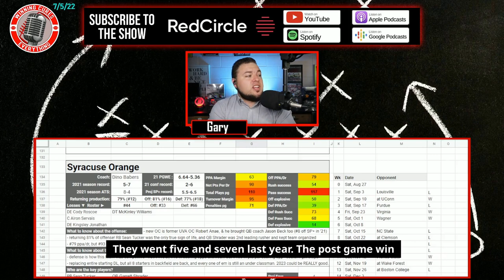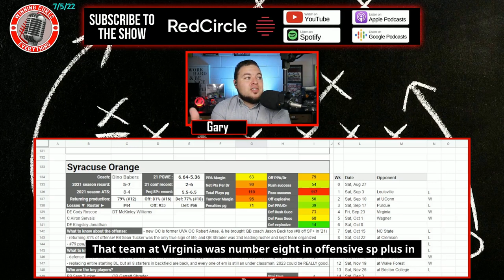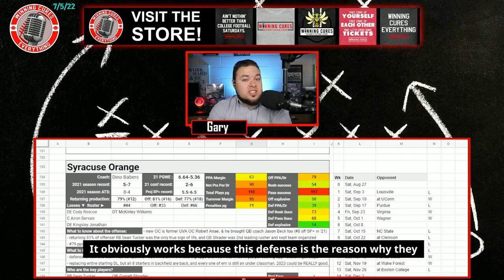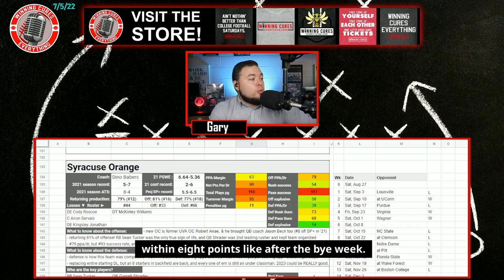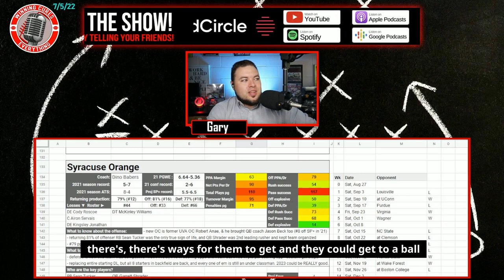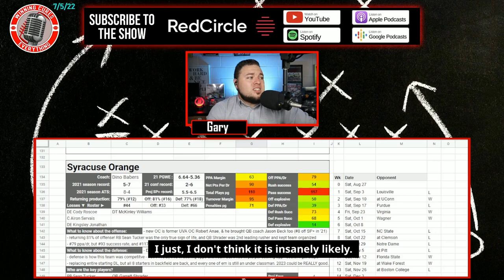Syracuse Orange 2022 College Football Season Prediction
Syracuse 2022 College Football Season Predictions & Preview

Gary gives a quick preview & his predictions for the Syracuse Orange 2022 college football season.  What are the expectations for Coach Dino Babers’s team this year?  I dive into the keys to the season, returning production & roster strength, what the schedule looks like (along with picks), the regular season win total & odds, what to expect from the offense with QB Garrett Shrader, how the defense will look, and more!